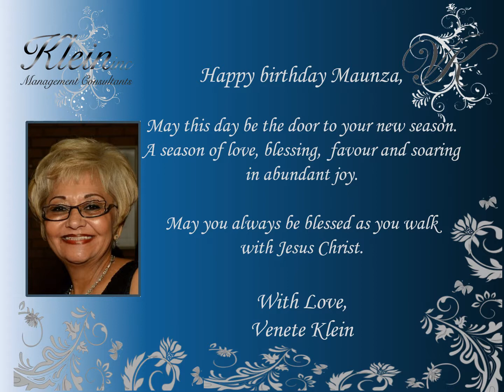Happy Birthday Maunza